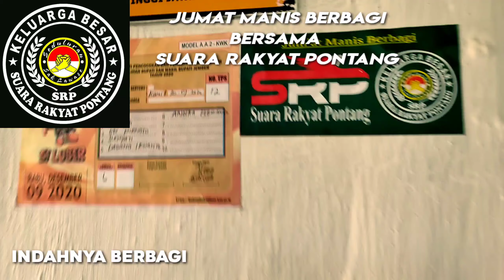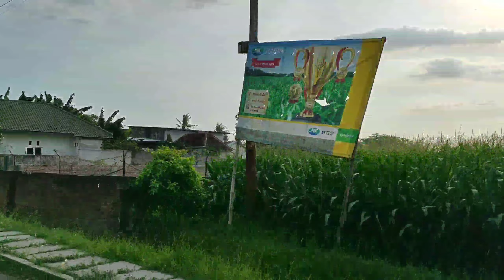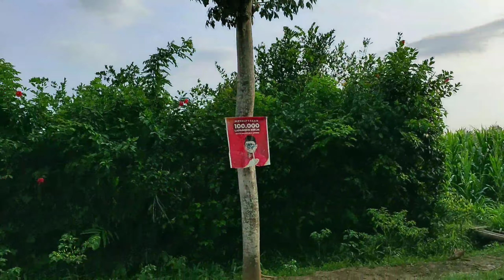INDAHNYA BERBAGI PERSEMBAHAN KOMUNITAS SUARA RAKYAT PONTANG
SUARA RAKYAT PONTANG Adalah Komunitas Sosial Swadaya yang dibuat oleh pemuda dan pemudi Desa Pontang Kecamatan Ambulu Jember yang bertujuan untuk menjalin persaudaraan sesama Masyarakat Pontang agar Tercipta kehidupan yang harmonis di Desa Pontang.

Kegiatan Jumat Manis Berbagi adalah Kegiatan Rutin Bulanan Hasil Dari Sumbangsih Masyarakat Pontang Untuk Bisa Dibagikan Kepada Masyarakat Pontang Yang Membutuhkan.

Semoga Kegiatan Kami Selalu Di Dukung Oleh Masyarakat Pontang dan Menjadi Berkah Serta Berguna Untuk Sesamanya..